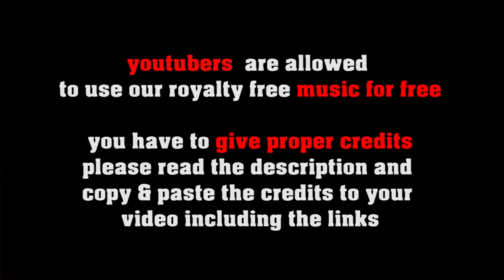Dark Athmosfear - royalty free Helloween Soundtrack, no copyright horror music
great ambient sounds for horror themed videos. Our contribution for your Helloween
FREE LICENSE (only for youtubers):
BUT you have to give credits in the video description as follows:

copy & paste
DARK ATHMOSFEAR

5 easy steps how to put our 100% royalty free music in your video clips:
1. Choose the music you like best for your clip
2. convert the video to mp3
3. sync the mp3 to your clip
4. upload your video to your channel
5. add song title and the link to the music clip on our Freesoundmusic channel in your description.